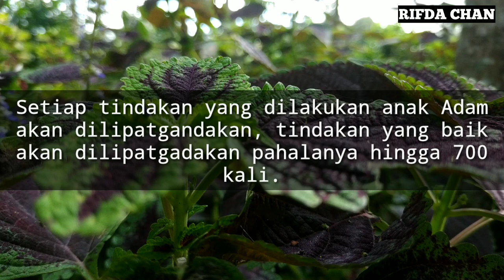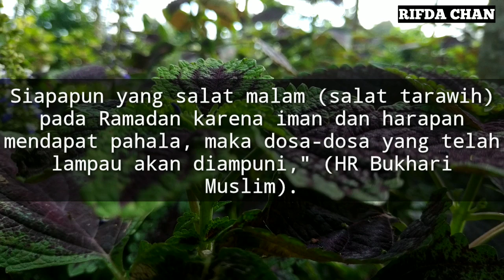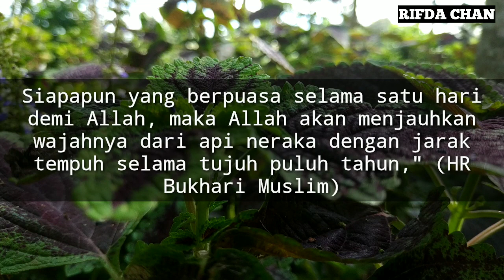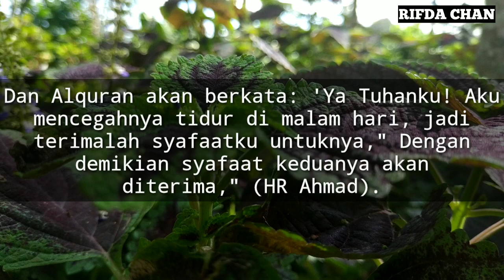5 Hadis Nabi Muhammad SAW tentang Ramadhan agar Semangat Ibadah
Video ini adalah tentang 5 Hadis Nabi Muhammad SAW tentang Ramadhan agar Semangat Ibadah

Terima Kasih